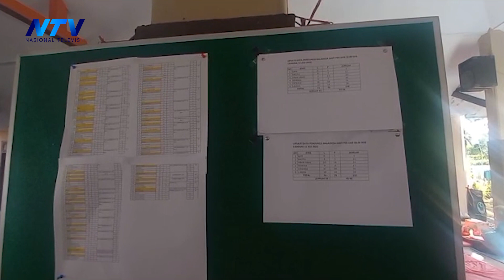4 HARI BERTAHAN DIPENGUNGSIAN, WARGA TRAUMA BANJIR SUSULAN